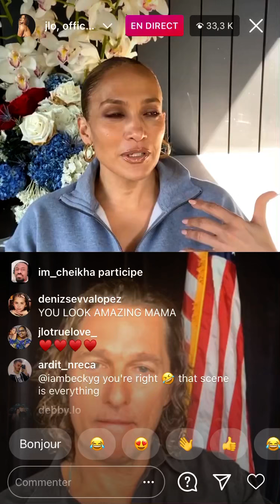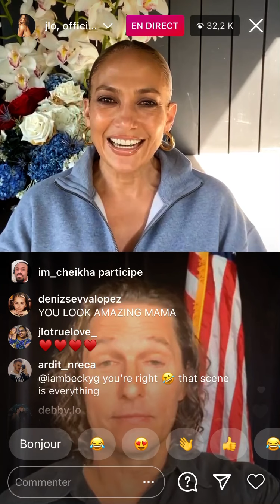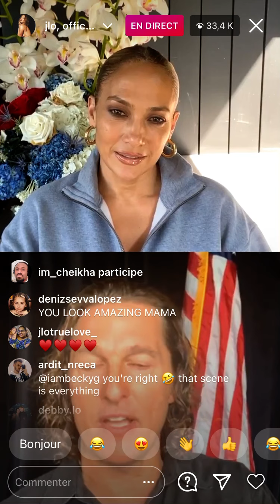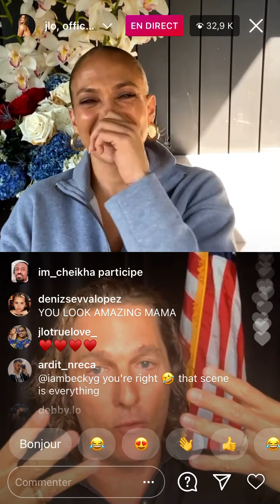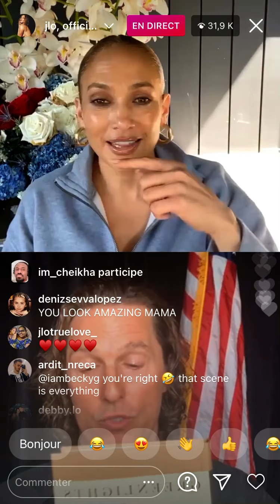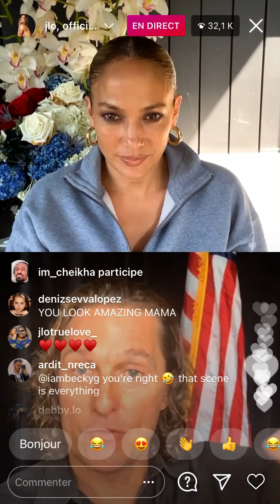JLO IN LIVE ON INSTAGRAM ...